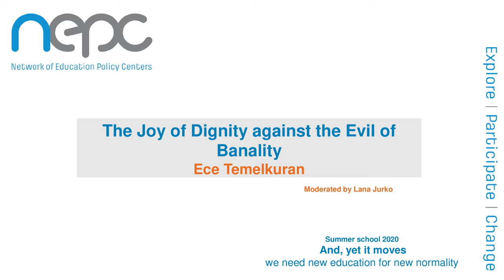DAY 2 The Joy of Dignity against the Evil of Banality by Ece Temelkuran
It will soon be crystalized for all of us that today we are in fact facing a philosophical and moral question en masse. The current global political predicament that we tend to call “rising authoritarianism” is not entirely covering the density and the immensity of the globally unleashed evil.  A struggle has begun on has philosophical struggle between the two concepts that I believe we are dealing with today. Right wing populism or rising authoritarianism are only on the surface of the real question we are facing and what is today taking place is a philosophical clash between the fundamental values of human kind and the politically imposed malice of our times. Since the word democracy is now less exciting than it has been in the last century we will have to find a more central concept to gather the progressive forces of the planet against the globally unleashed banality and I think that concept is human dignity.